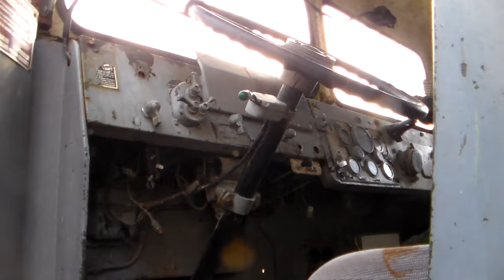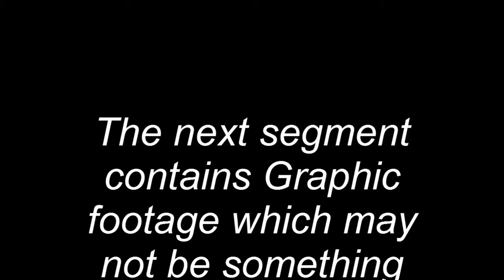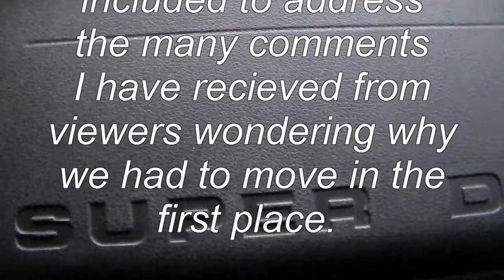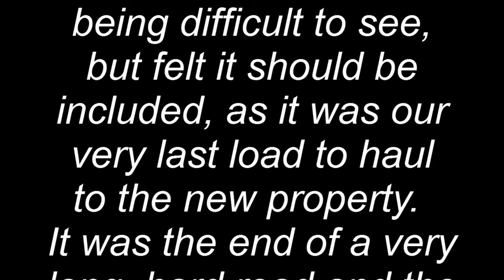Corvette, 'Cuda, 55 Chevy Truck Barn Finds!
We'll pull a Corvette, Barracuda Fastback, Dart Swinger, 55 Chevy Truck & more out of the barn. This is the last episode of us moving everything to the new Classic Truck Ranch.
    Episode #24 in the Classic Truck Ranch Series.